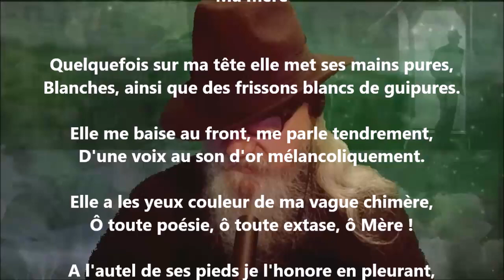Ma mère - Émile Nelligan lu par Yvon Jean